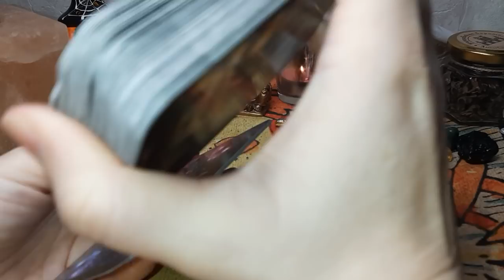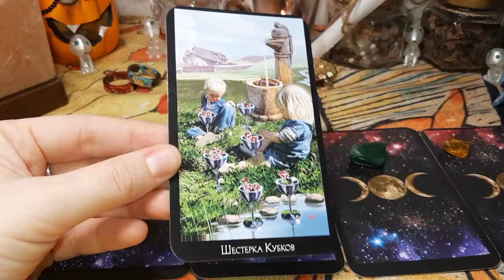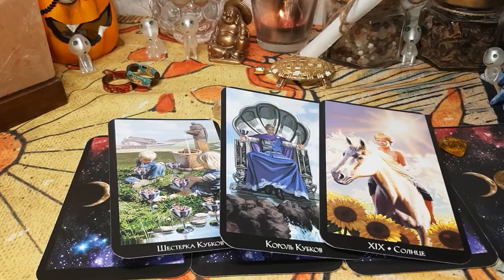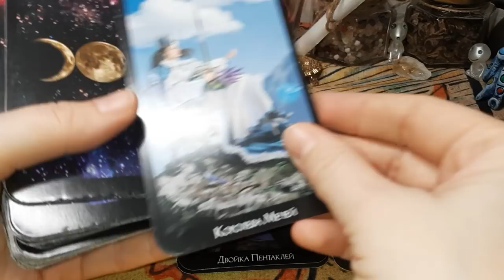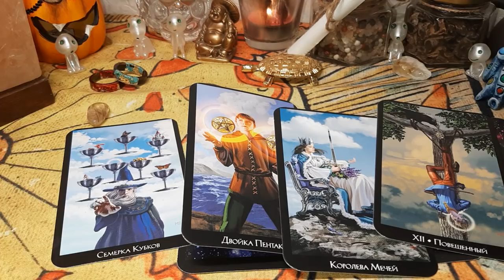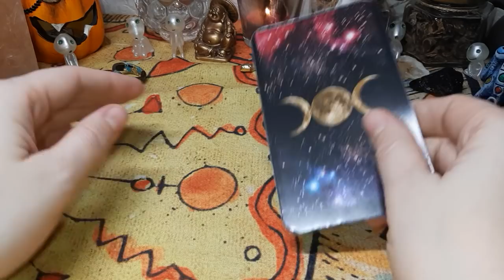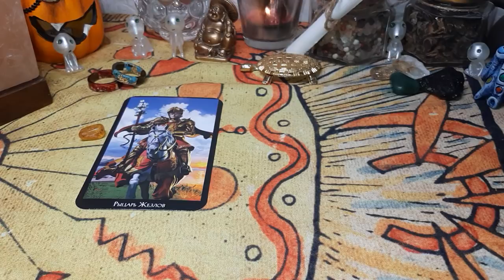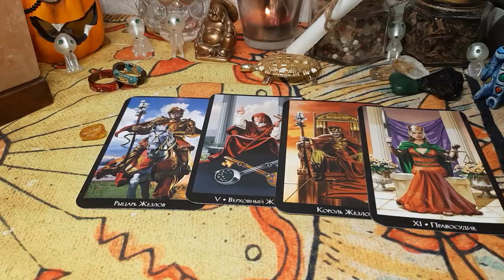Выбери карту ❤ ЧТО ЖЕЛАЕТ ПОЛУЧИТЬ ОТ ВАС ЧЕЛОВЕК? ❤ ГАДАНИЕ ОНЛАЙН НА ЛЮБОВЬ